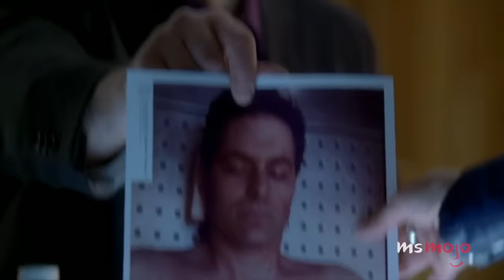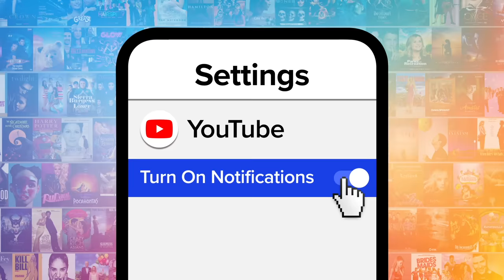Top 20 Haters Turned Lovers on TV Shows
Love creeps up in unexpected places. Welcome to MsMojo, and today we’re counting down our picks for the enemies and rivals from TV who end up falling in love. A few spoilers for these relationships. Our countdown includes "iCarly," "Castle," "Scrubs," and more!